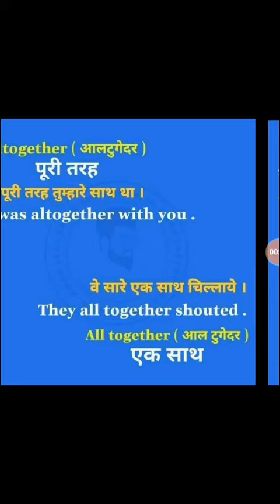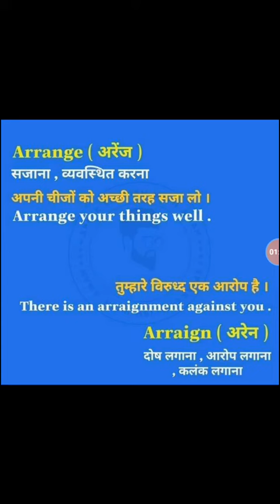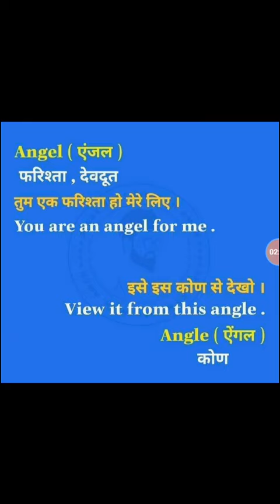LEARN CORRECT use of English WORDS.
This video teaches correct use of some english words which are frequently used in communication .